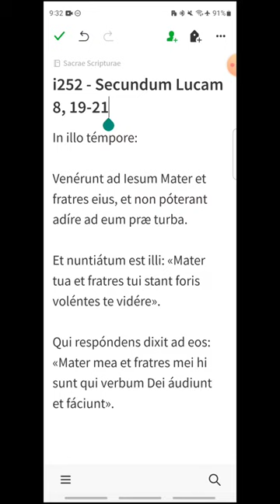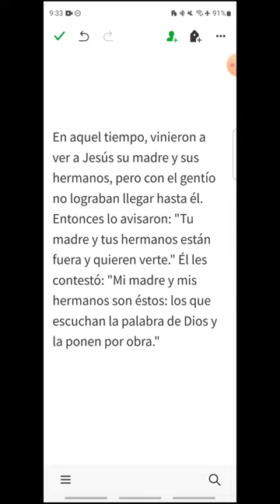i252 - Lucas 8, 19-21 - EVANGELIO DEL DÍA en Latín, Español y Griego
Martes XXV del Tiempo Ordinario
00:17 Latín
00:48 Español
01:18 Griego